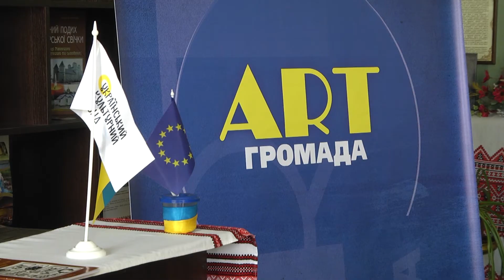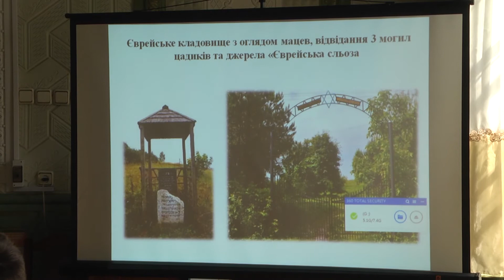У Корці обговорили питання збереження культурної спадщини міста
Про зміни у сфері культури в умовах децентралізації продовжують говорити на Рівненщині. Фахову майстерню 13 квітня провели у Корці. Тож, які питання обговорювали цього разу та чи має колишній районний центр шанс стати туристичним осередком регіону, розкажуть наші журналісти.